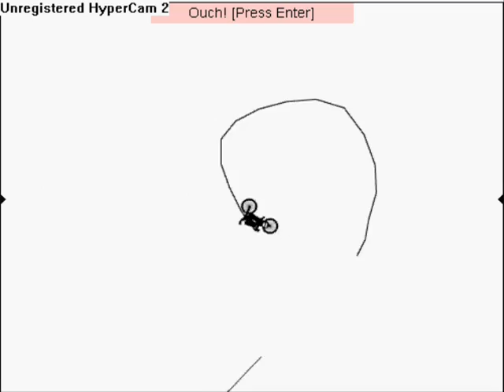Deep Purple - Fireball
this a music vid i made